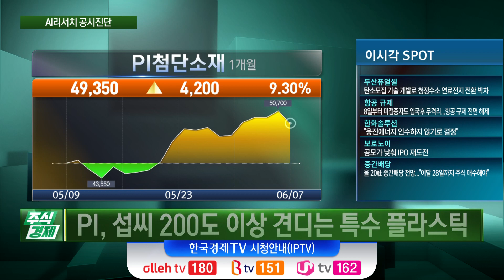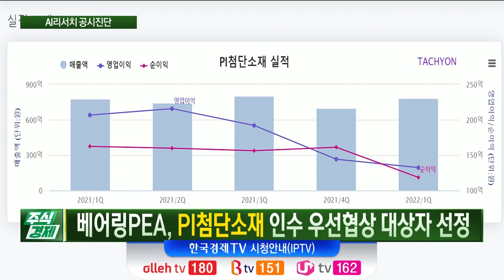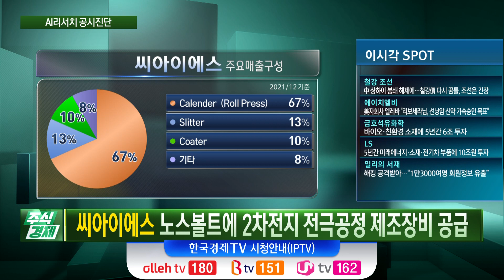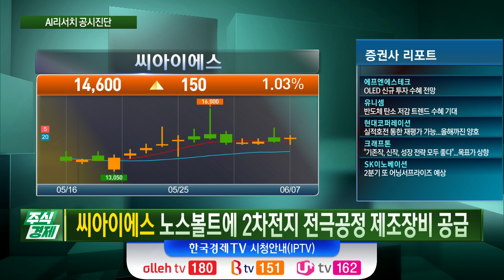베어링PEA, PI첨단소재 인수 우선협상 대상자 선정 (조호진)/ 공시진단 / 한국경제TV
○ 김두언 앵커
○ 전세원 앵커

*타키온 조호진 대표 공시 종목 정보*